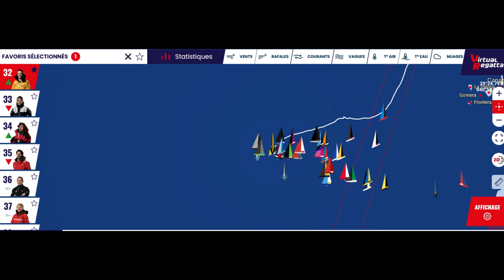NEWSFLASH. Louis Burton Reports Major Damage to His IMOCA, BureauVallee. He is 32nd and continuing